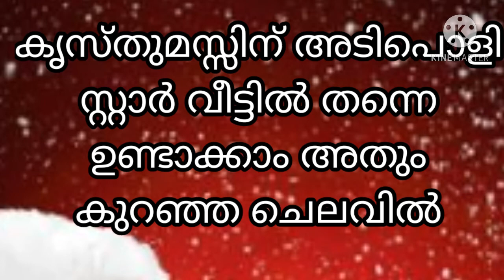How to make easy christmas star ⭐ at home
How to make easy christmas star at home. അടിപൊളി x'mas star വീട്ടിൽ തന്നെ ഉണ്ടാക്കാം ! .
Thankyou and merry Christmas